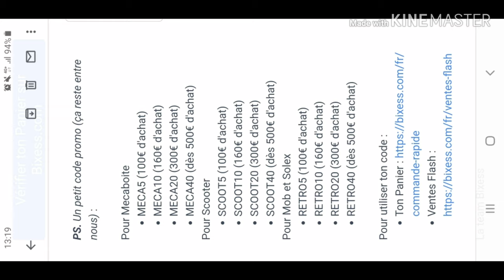Présentation projet 103 mob cross+ remerciements